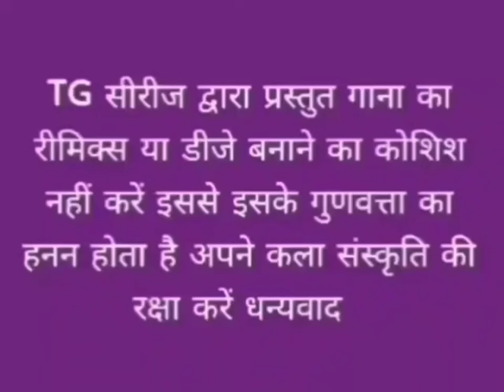आगा डाइरे बैठबू!! गायक महावीर साहू !!TG सिरिज प्रस्तुति!! ठेठ नागपुरी गीत !!